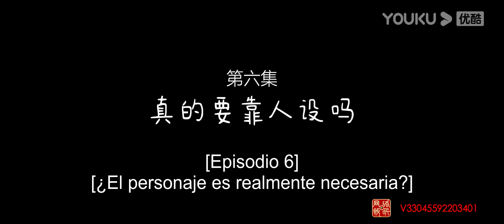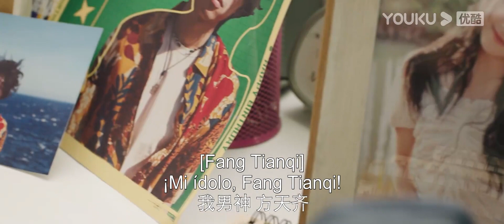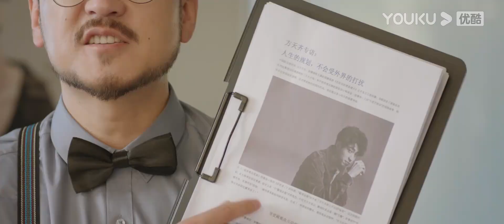ESPSUB [Sé tú mismo] EP06 | ROMANCE | Bao Shangen/Fan Jinwei | YOUKU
[Sé tú mismo] La misteriosa agencia aparece en la aplicación móvil de Chi Xiaoyu, una chica normal y corriente con la fobia social, que pedir el diseño de personaje es tan fácil como pedir comida para llevar. Chi Xiaoyu utiliza esta aplicación para hacer su trabajo, pero accidentalmente consigue llamar la atención del dominante presidente una y otra vez, ¡y haciendo que se enamore de ella! Cuando Chi Xiaoyu se prepara para despedirse de la vida de soltera, ¡el diseño de personaje “ganador de la vida” del presidente Su Yang se derrumba inesperadamente!

★Protagonistas: Bao Shangen / Fan Jinwei / Zhou Mingliang / Sun Can / Dou Yikun / Ding Zichen / Li Jingyi / Yuan Zhiying
★Episodios: 14